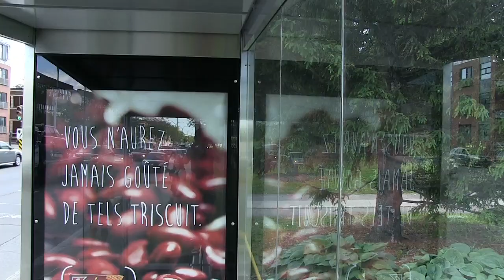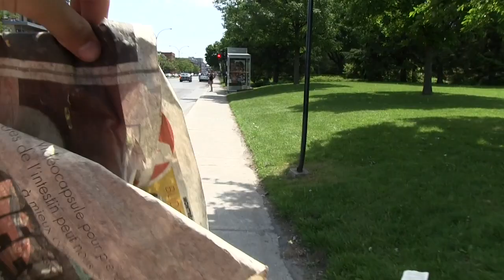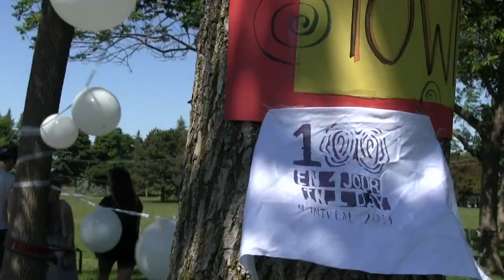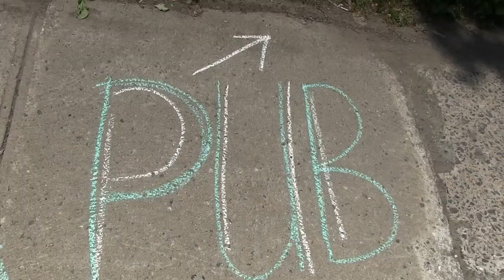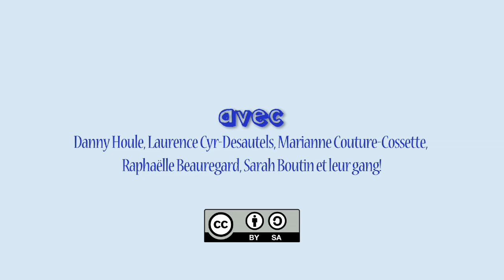100 en 1 jour Montréal 2014 - Contre publicité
Une gang d'ami(e)s, une réaction et une intention derrière une intervention. Vivez les instants précédant une action (#34) qui s'est déroulée lors de l'événement 100 en 1 jour Montréal 2014.

Avec Sarah Boutin et Marianne Couture-Cossette ainsi que leur gang d'ami(e)s
Réalisation de Stéphanie L. Bérubé